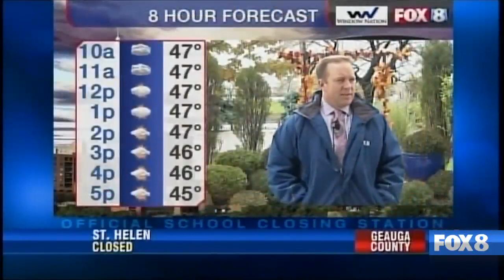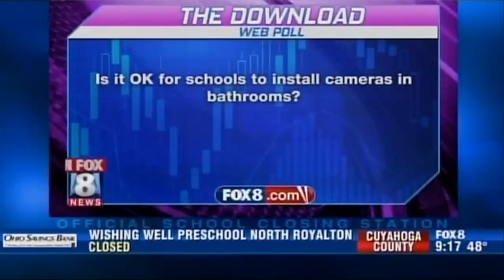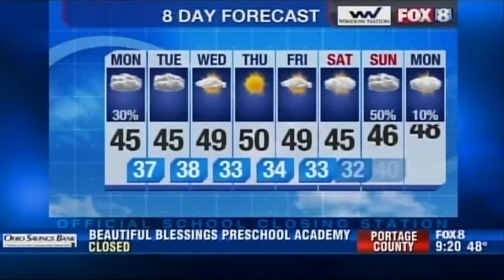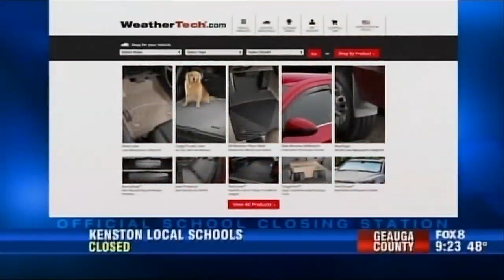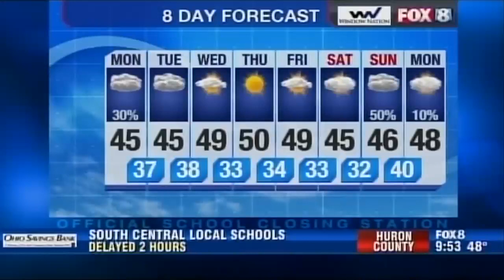Fox 8 News 9AM Show